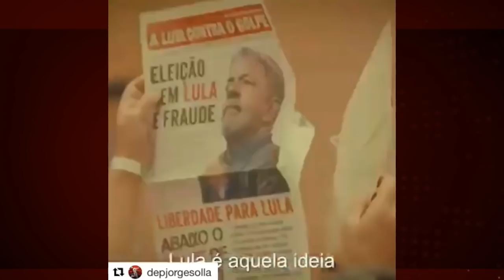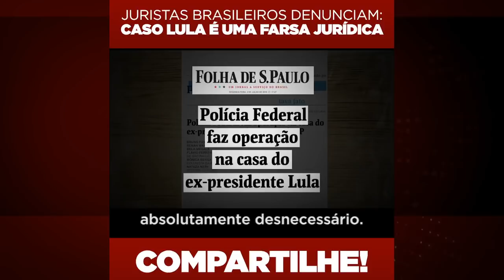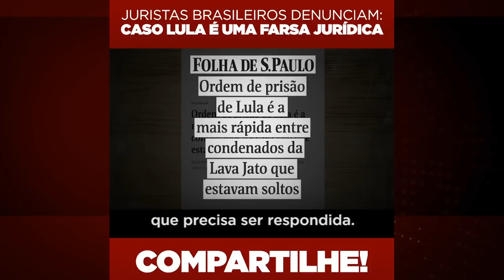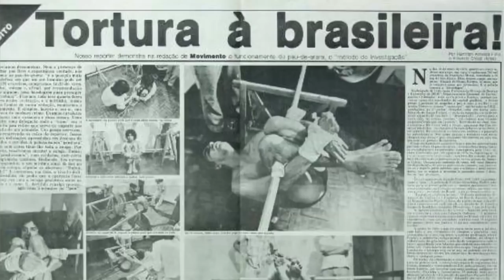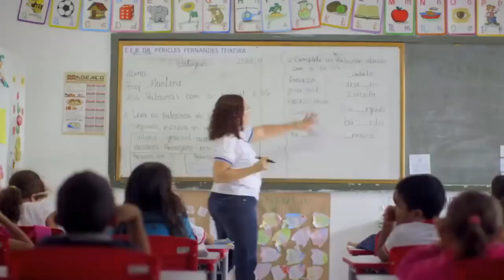AoVivo Democracia no Ar 107/18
AoVivo Democracia no Ar 102/18
Com Zé Maria (FUP)